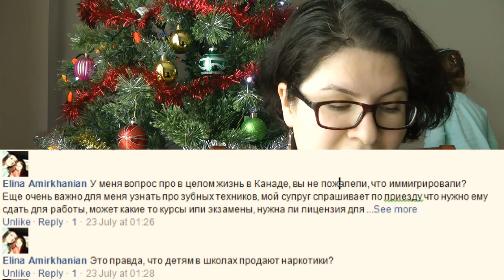Q&A: марихуана и жалею ли я о переезде в канаду